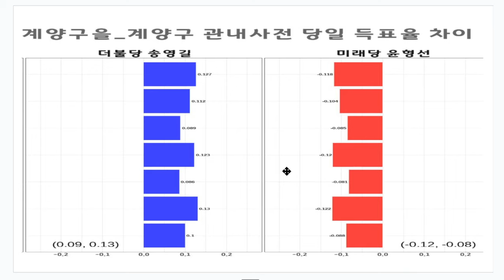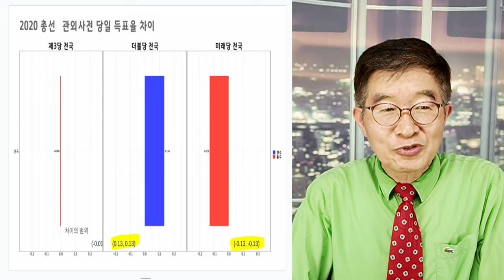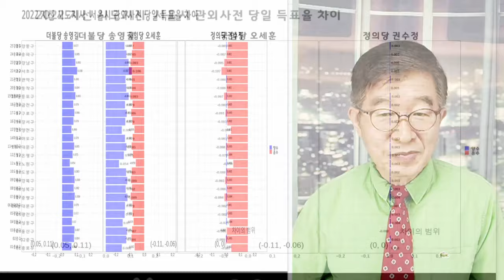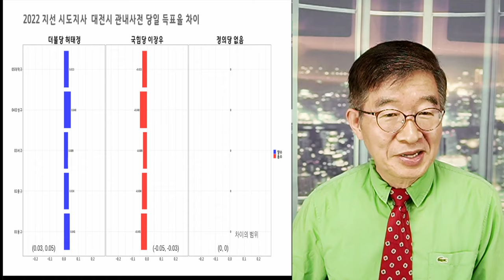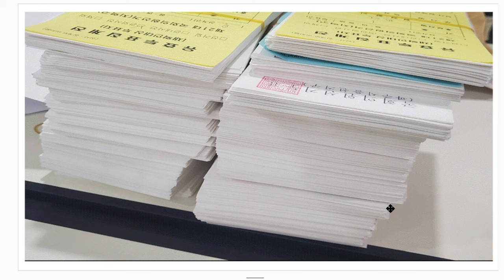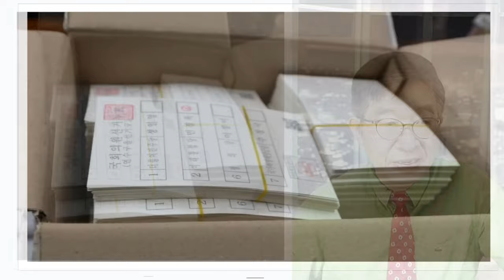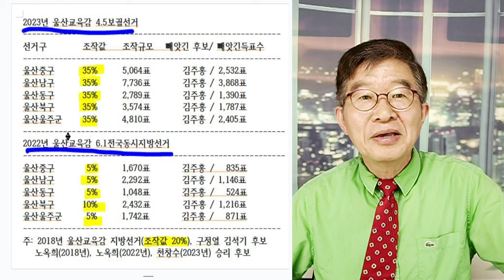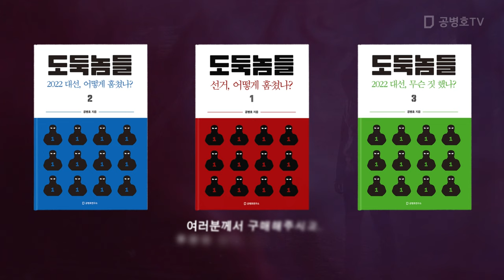남조선, 선관위 / 그들은 어떤 '짓거리'를 해 왔는가? / 조직적이고 체계적인 '선관위 주도 부정선거', 종합 정리 [공병호TV]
Bitcoin : 3MTW849AkP2ftLeSK2teZHMmzLu7Z83s9U